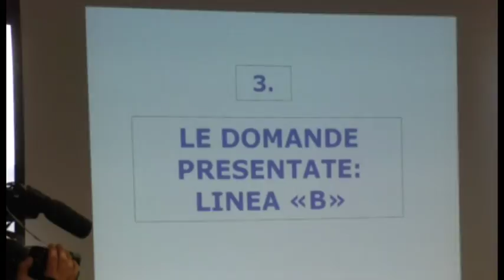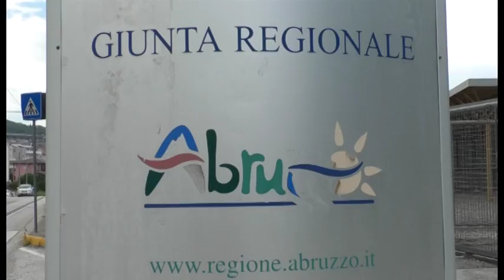Regione, pacchetto lavoro per l'occupazione